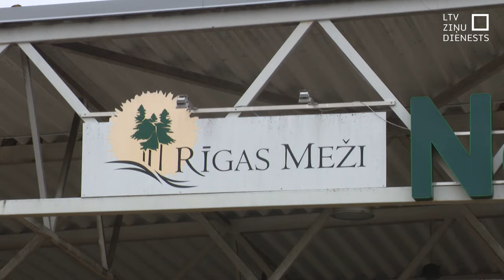“Rīgas mežu” kokzāģētavai atrasts pircējs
Rīgas dome turpmāk vairs nejauksies apaļkoku pārstrādes biznesā. Pašvaldības uzņēmums “Rīgas meži” šodien parakstīja līgumu par tam piederošās kokzāģētavas “Norupe” pārdošanu. To iegādājies vietējais kokrūpniecības uzņēmums “Stiga RM”. Kāda nākotne sagaida kokzāģētavu un tās darbiniekus?